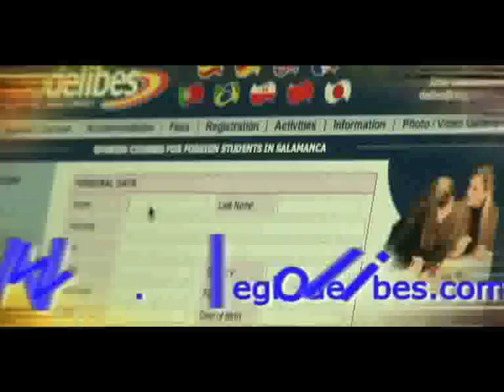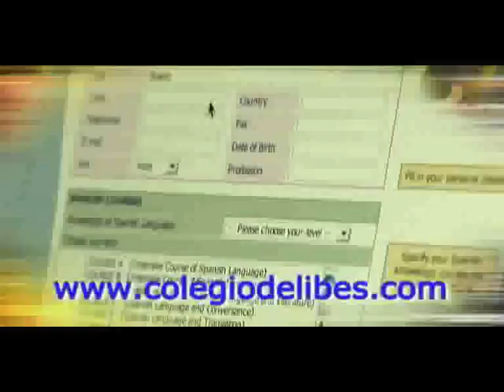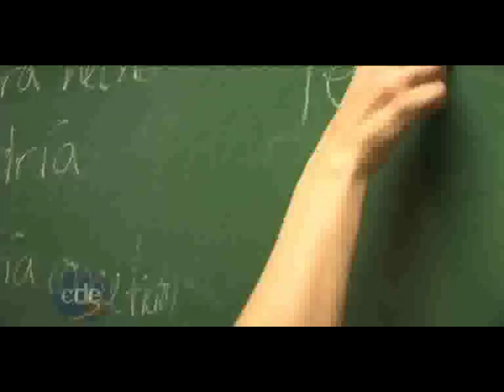Learn Spanish in Salamanca- Colegio Delibes Spanish School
Spanish School in Salamanca, Spain

Video produced by Mystic Mirada Productions
Videotaped in Sony HDR-FX1,

Welcome to Colegio Delibes. Spanish language courses in Spain

Colegio Delibes is situated in a historical building, five minutes walk from the Plaza Mayor. It has been recently restored, and equipped with the latest technology; twenty air-conditioned classrooms, a video and conference room, library and an information room with free internet access. There is also a spacious enclosed patio with a typical Castilian well where you can relax with a coffee and chat to friends during the breaks.
Spanish Courses in Spain.
Our college is best characterized by its authentic international ambience with a complete programme of after-class activities, most of which are free for our students.